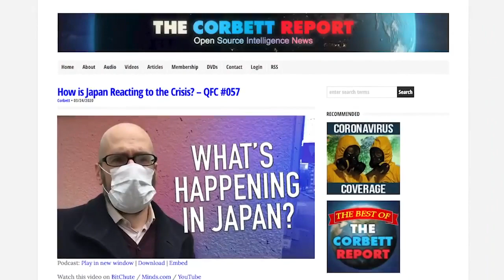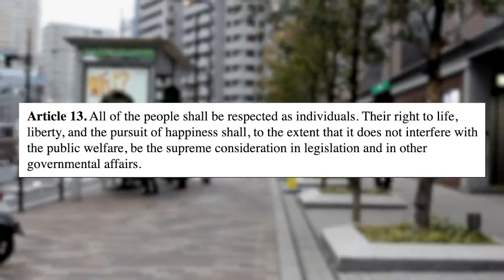Coronavirus Japan - NO Mandatory Lockdowns Against the Constitution -- No penalties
Is Japan the shining light against extreme measures over Sweden?

Coronavirus Japan - Mandatory Lockdowns Against the Constitution - No Lockdown - No penalties